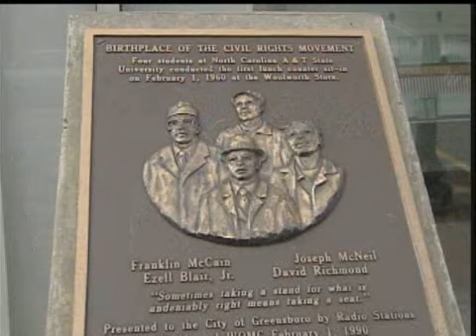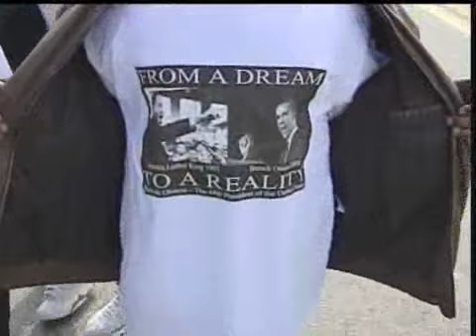Obama: From Dream To Reality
Obama inauguration leaves the question in Greensboro, "How much progress have we made?"